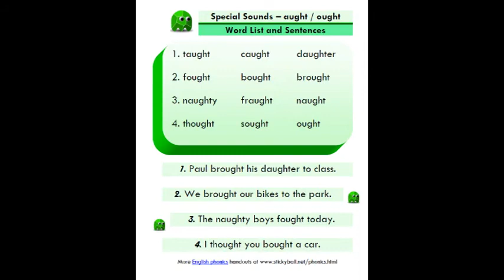ESL Phonics Lesson: aught / ought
Free, printable phonics lesson introducing the sounds "aught" and "ought". Includes a comprehensive word list and several sentences to practice reading.